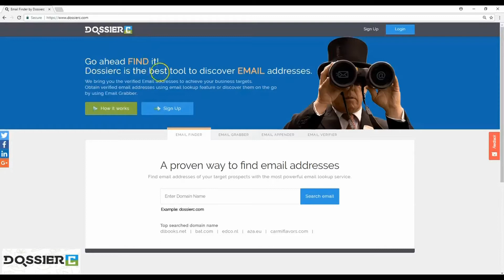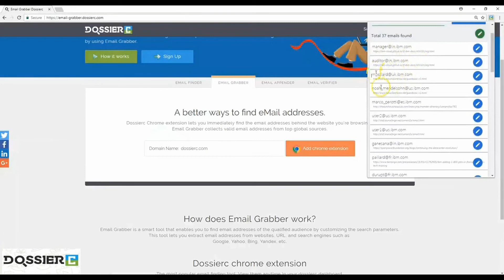Email Grabber with Chrome Extension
Email grabber-Download quality email addresses using email grabber services. This free email extractor can help growing your list. Avail this service now.